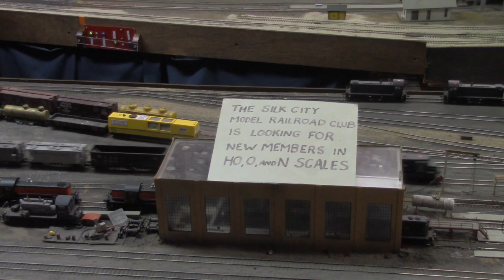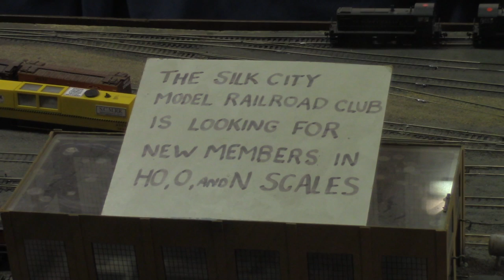Model Train Show Travels- Time Machine Hobby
Time Machine Hobby, located in Manchester CT, this building has lots of lots toys. Name what you want to get and its there. Plus there's also a new gaming center called, "The Portal". Bring your cards, whether its Yu-Gi-Oh, Dungeons and Dragons, Pokemon, and much more. But inside the Hobby shop, upstairs on the second floor, there is a huge model train layout that takes up half of the floor. Watch this video to see more.